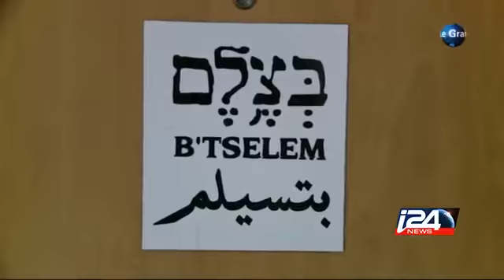Cisjordanie - L'Union Européenne finance et estampille les maisons bédouines. Sur i24News.